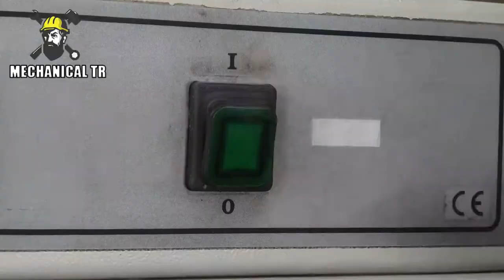Antique Italian coffee grinder - restoration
impossible restoration youtube
restoration old things videos
restoration videos
fixing old things
restoration youtube channels